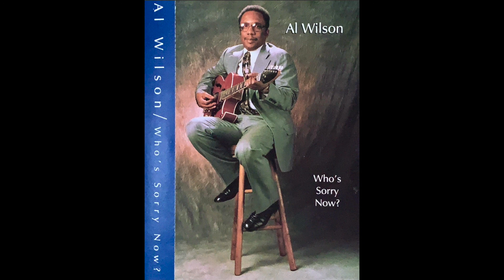Al Wilson - I Can't Win Your Love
Al Wilson - Who's Sorry Now?
Not On Label, 19??
US